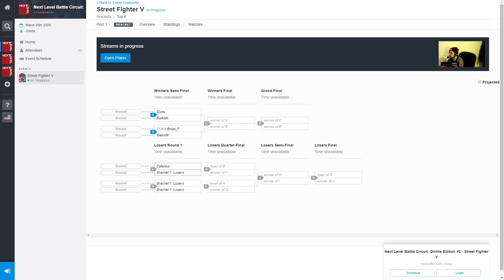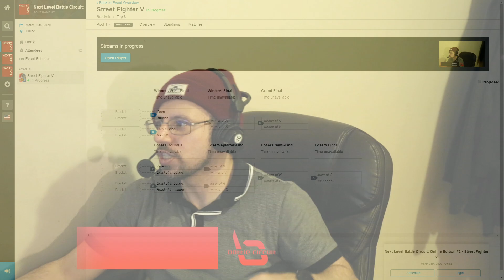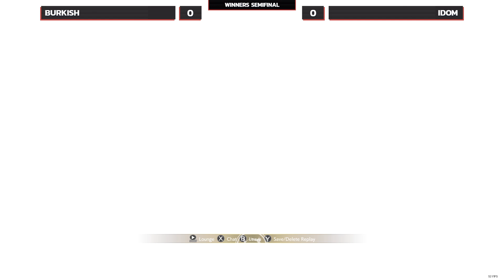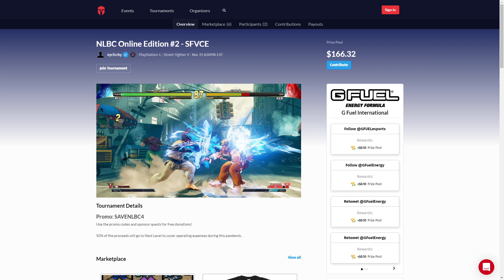[SFVCE] Burkish (Urien) vs Idom (Laura) @ NLBC Online Edition #2